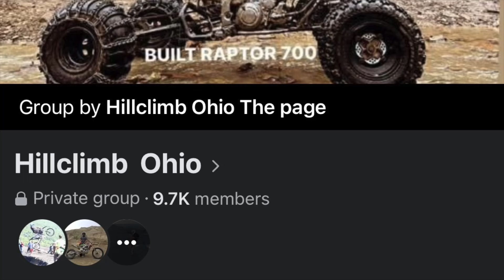The Goon Climber Story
From the beginning for you guys! Who I am and what my dirt bike story is as well as the Goon Climber story and how it all started! Thanks and email ua for joining the hill climb movement!

We upload hill climb content each week! Make sure to be notified, you don’t want to miss out!

Any questions about hill climbing or this video drop them below!